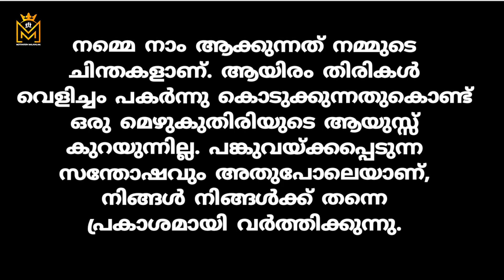Malayalam motivation Quotes. Psychology Quotes,Inspirational Qoutes